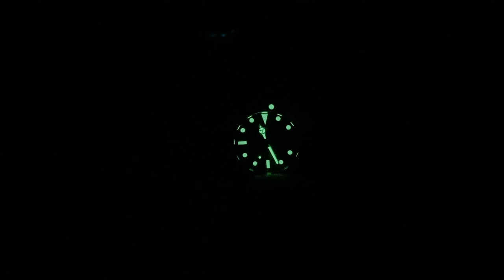Exclusive: Steinhart Ocean 39 Vintage Red (Gnomon)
Die Steinhart Ocean 39 Vintage Red ist eine Version die Steinhart exklusiv für Gnomon Watches, Singapore, produziert hat.

►► Amazon Links ◄◄

*** Uhrenzubehör:
► Federstegbesteck mit 4 Einsätzen von Bergeon